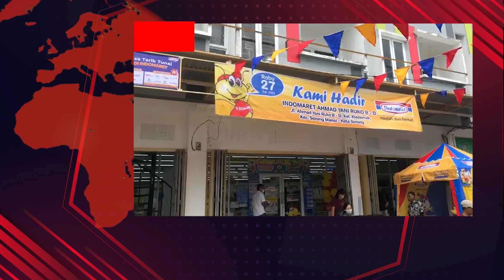INDOMARET AKHIRNYA MERAMBAH KE BUMI CENDRAWASIH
Hallo Masyarakat Kota Sorong Papua Barat Kini Indomaret Telah hadir di kota Tercinta Kita semua